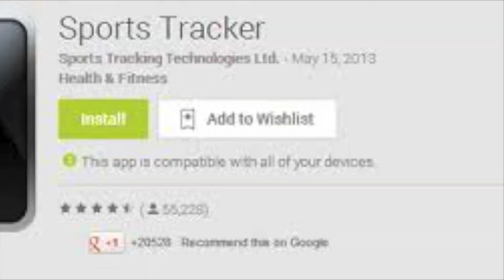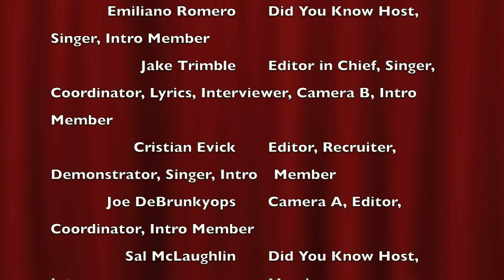science project video-motion